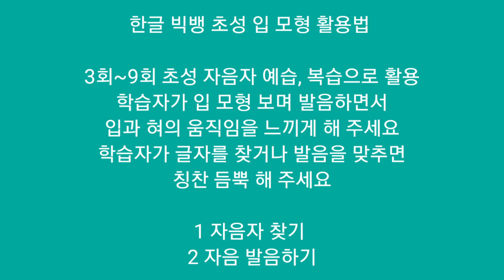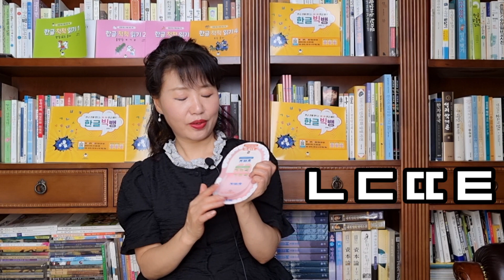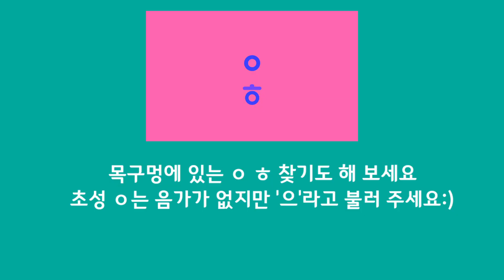한글 자음 발음으로 완전 정복 ㅣ 한글 빅뱅 초성 입 모형 놀이 ㅣ 글자 몰라도 입 모형 보며 발음하며 ㄱㄲㅋ ㄴㄷㄸㅌ ㄹ ㅁㅂㅃㅍ ㅅㅆ ㅈㅉㅊ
한글 천재 만드는 20 20 한글 떼기 한글 빅뱅 부록으로 들어가 있는 입 모형 초성 초성 자음 ㄱㄲㅋ ㄴㄷㄸㅌ ㄹ ㅁㅂㅃㅍ ㅅㅆ ㅈㅉㅊ를 발음으로 배우는 글자 놀이법입니다. 7세 유아를 상정하고 글자를 몰라도 입 모양, 발음 등을 통해 글자 연습을 할 수 있도록 했습니다. 한글 빅뱅 9회 학습 후에 복습용으로 활용해도 되고 3회부터 예습용으로 활용해도 됩니다. 소리와 익숙해지면 한글을 훨씬 쉽게 배울 수 있습니다. 한글은 소리가 보이는 글자입니다. 입 모형을 조작하며 글자가 어떻게 보이는지 확인합니다. 발음을 하면서 입과 혀의 모양이 한글에 어떻게 나타나는지 느끼도록 합니다.

초성 자음을 배울 때는 기역 니은 같은 자음자 이름이 아니라 그끄크처럼 자음에 ㅡ를 붙여 부르게 합니다. ㅇㅎ는 목구멍으로 말아 쓸 수 있는 네모에 있습니다. 자음자는 모두 19개이지만, 초성 소리는 18개입니다. 초성에 글자로 쓰는 ㅇ은 음가가 없기 때문입니다.

초성 놀이 학습은

1 ㄱ ㄴ ㅁ ㅅ ㅈ 자음을 입 모형에서 찾기

2 ㅁㅂㅃㅍ ㄴㄷㄸㅌ ㅅㅆ ㅈㅉㅊ ㄱㄲㅋ 를 입 모형에서 찾기

3 입 모형과 입 모양을 보면서 ㅁㅂㅃㅍ ㄴㄷㄸㅌ ㅅㅆ ㅈㅉㅊ ㄱㄲㅋ 소리 내기

글자를 몰라도 입 모형과 발음만으로 한글 자음자를 연습하도록 했습니다.

통문자 학습법, 가갸거겨 쓰기 학습에 관심을 갖지 못하는 유아들에게 유용한 학습법입니다.

성인, 외국인, 다문화가정 한글 학습에도 응용할 수 있습니다.

언어 치료, 발음 치료가 필요한 친구들에게도 도움이 되리라 생각합니다.